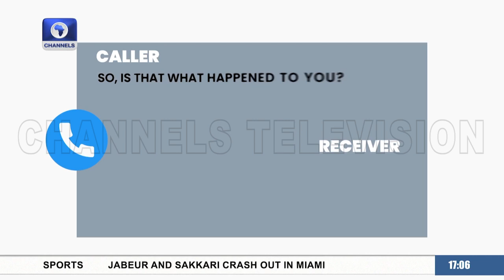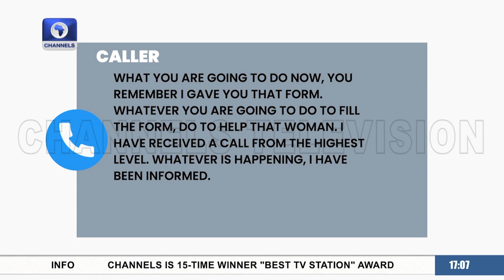Gov. Fintri Accuses INEC REC Of Complicity In Poll Outcome